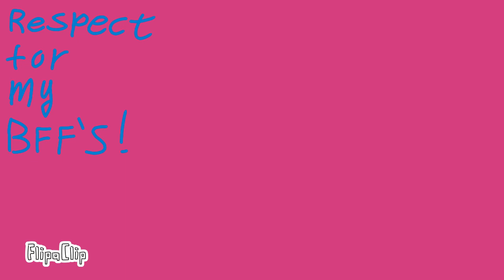April 7th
Ayeee my birthdayyy